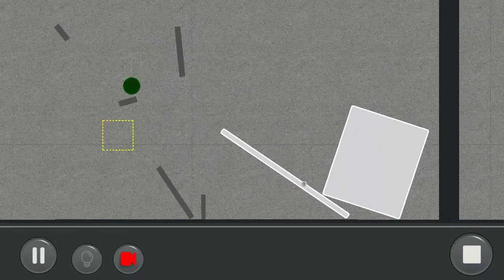by itsmeitsadam: Puzzle Mode Level: 1.29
high